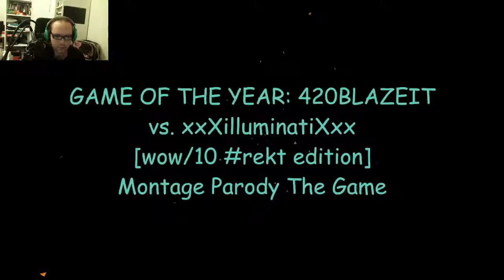COSA STA SUCCEDENDO?! - GAME OF THE YEAR 420BLAZEIT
MOOOM!!! GET THE CAMERA!!!
Ebbene il gioco che tutti stavate aspettando! BLAZE IT FEGETS!